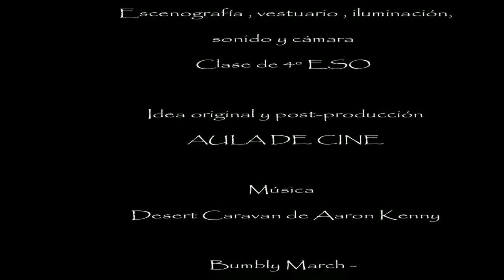El auriga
IES Los Batanes
Bachillerato

SINOPSIS: El corto narra la ficticia historia del hijo del mejor auriga del mundo romano , Cayo Apuleyo Diocles , quien, a imitación del mito de Apolo y Faetonte , se atreve a pedirle el carro a su padre con desastrosas consecuencias .